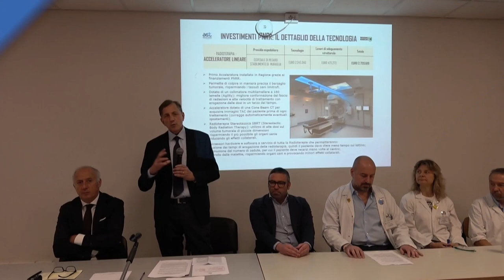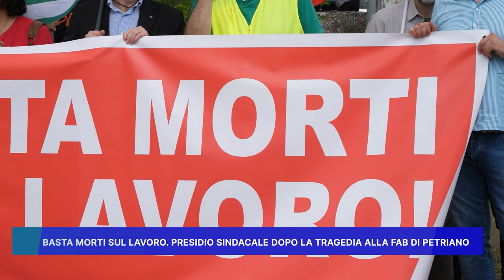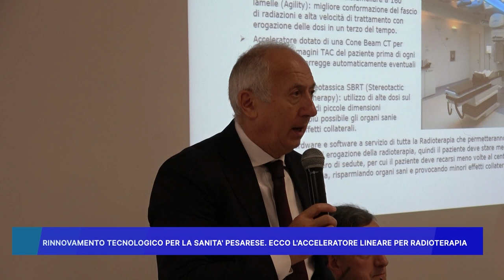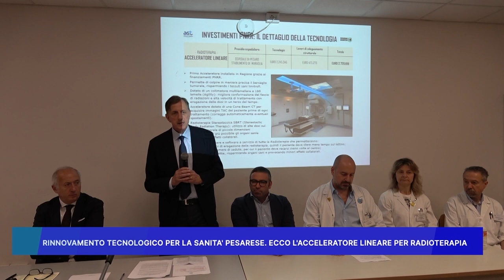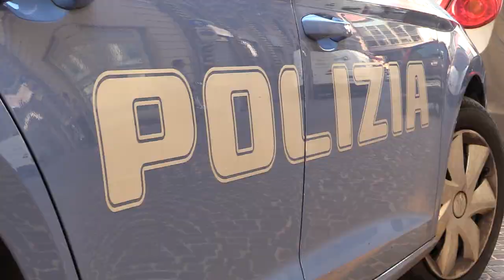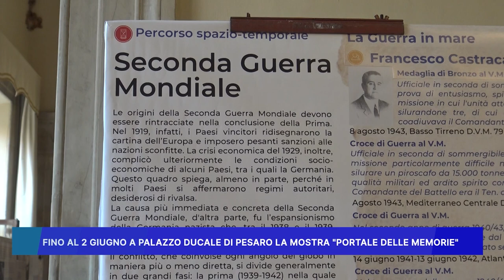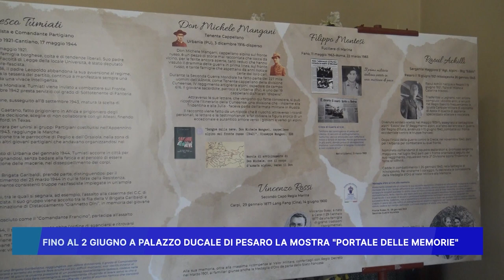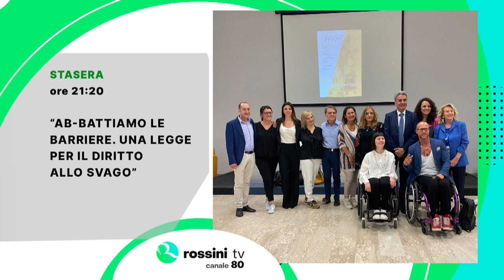ROSSINI NEWS 29 maggio 2024